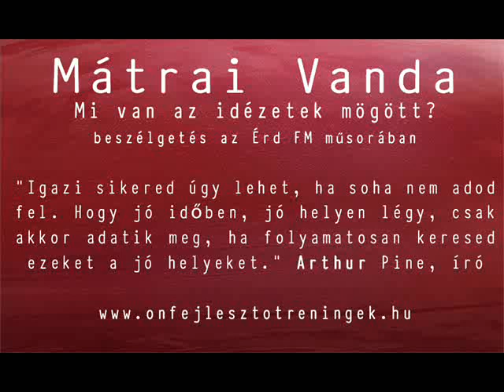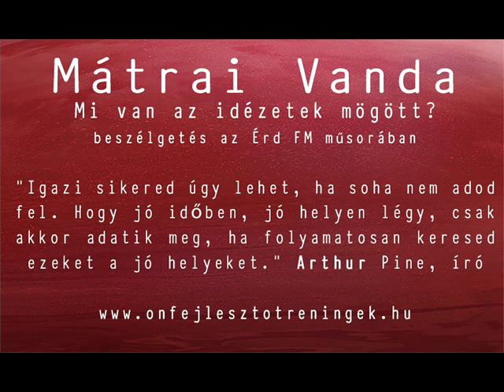Mi van az idézetek mögött? sorozat 11. rész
A következő idézetet nézzük meg közelebbről: "Igazi sikered úgy lehet, ha soha nem adod fel. Hogy jó időben, jó helyen légy, csak akkor adatik meg, ha folyamatosan keresed ezeket a jó helyeket." Arthur Pine, író

Az Érd FM műsorában arról beszélgetek Ölvedi Réka műsorvezetővel, hogy mi rejlik egy-egy szép idézet mögött. Lájkoljuk, szeretjük őket, mert erőt adnak a nehéz időszakainkban, megerősítenek valamiben. De ritkán mélyedünk el igazán bennük, pedig még többet tudnak adni, ha valóban átgondoljuk, és főképp: ha bevisszük őket az életünkbe...! Kellemes hasznosítást kívánok, tégy egy újabb lépést önfejlesztő utadon!

Mátrai Vanda
előadó, író, life coach
az Álomkatalógus című önfejlesztő regény írója